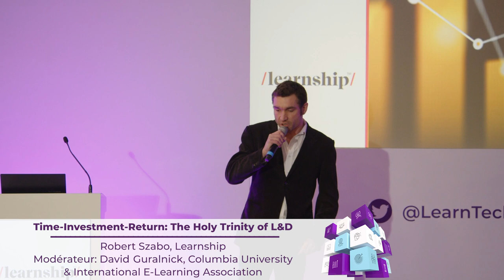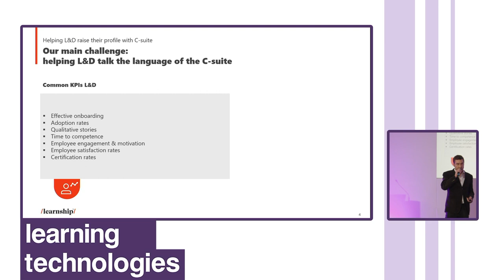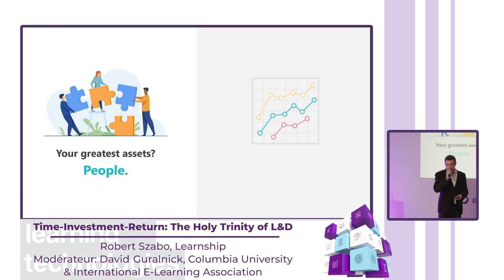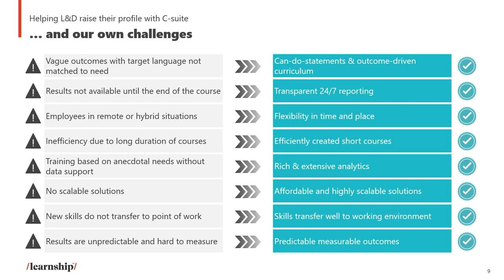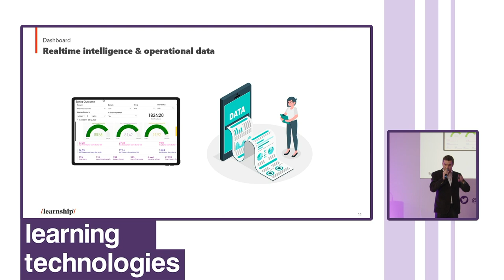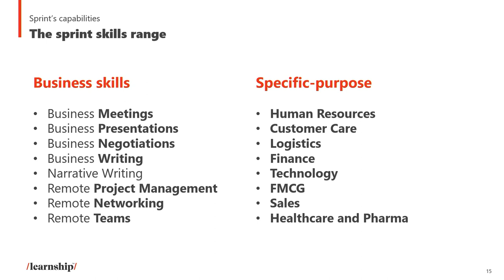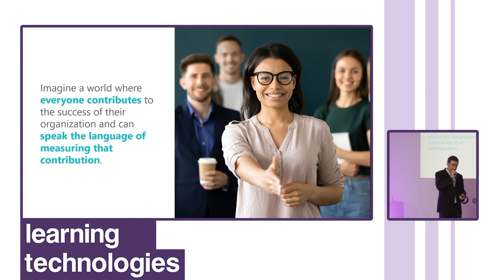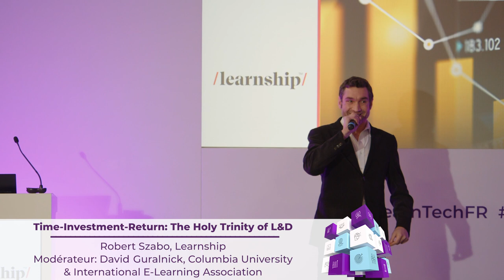Time-Investment-Return: The Holy Trinity of L&D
This conference, in English, is part of the "CLO Forum - Vision Keynotes" moderated by par David Guralnick, President and CEO, Kaleidoscope Learning, Columbia University, & the International E-Learning Association.

In this keynote speech, Learnship will address the changing nature of the corporate training environment and lay out a plan for L&D professionals to enhance their standing with the C level by delivering targeted, scalable, proven returns.

This conference, on February 1st in the London room, was presented by Aishah Davis and Robert Szabo Chief Product Officer Vice-President Learning Sciences - Learnship.